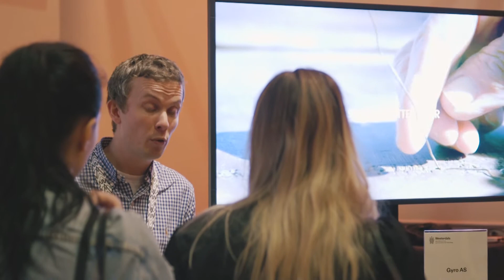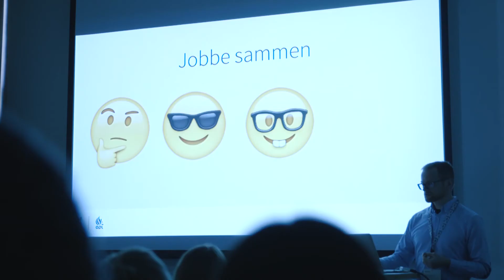Karrieredag 2016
10. mars 2016 samlet 55 bedrifter og hundrevis av studenter seg på Oslo Kongressenter for tidenes karrieredag. Dagen var fylt av viktig nettverksbygging, spennende foredrag og god stemning. Endelig fikk studentene mulighet til å intervjue bedrifter og ikke omvendt :-)